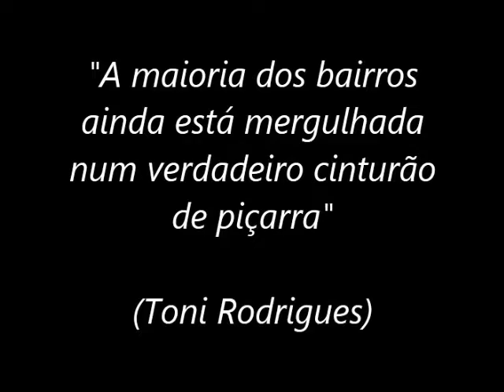Cinturão de piçarra envolve cidade de Altos parte 2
ALTOS ENVOLTA POR CINTURAO DE PIÇARRA TONI RODRIGUES 080718.

Minhas considerações sobre o assunto. Posteriormente vamos atualizar a situação da cidade. Objetivo é chamar atenção das autoridades e sensibilizar população para necessidade de reivindicar direitos.